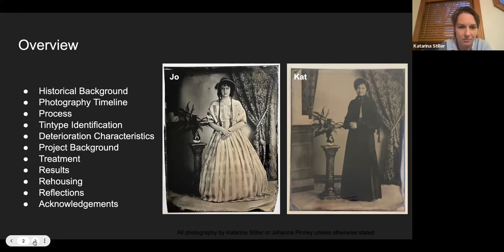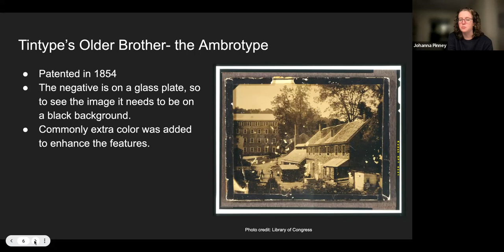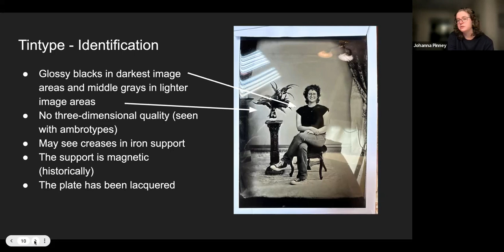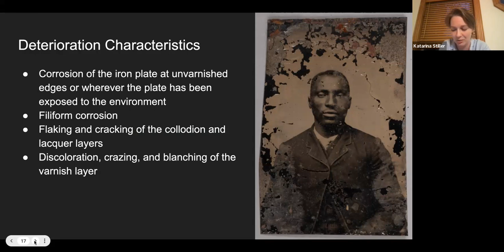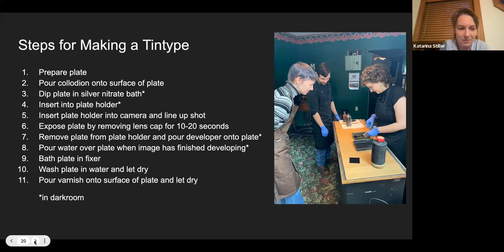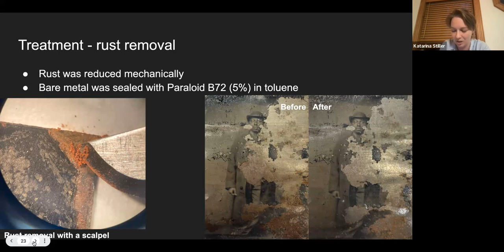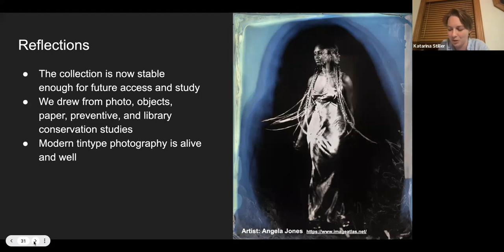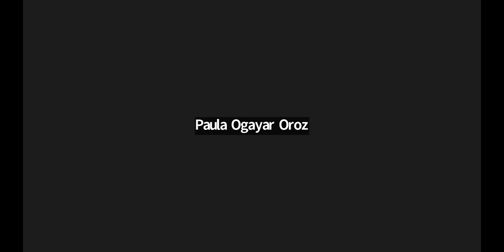Treating and Rehousing a Tintype Collection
Princeton Preservation Group Presents: Treating and Rehousing a Tintype Collection

By Johanna Pinney and Katarina Stiller

Unedited video of a Live Stream via Zoom, November 2, 2023

Abstract

In 2022, Winterthur Library acquired fifteen 19th-century tintype portraits of Black Americans. This talk details their conservation, which included research on tintype production, consolidation of flaking media, and rehousing in sealed packages.

Johanna Pinney is currently a rising third year library and archive materials conservation major, paper conservation minor, in the Winterthur/University of Delaware Program in Art Conservation (WUDPAC). She graduated from the University of Delaware in 2016 with a BA in art conservation, and minors in anthropology and German. Her pre-program work was varied, including assisting with the restoration of a 20th-c. steam locomotive at Shelburne Museum in Vermont, the Terrific Tuesday museum education project at Winterthur Museum, Garden & Library, and the treatment of a large painting currently at the Museum of the American Revolution. She spent time at Historic Odessa interning in paper conservation. She then spent over two years working in Kansas City, Missouri, at Heugh-Edmondson Conservation Services, LLC on many different paper and book conservation projects. The following two years were spent at Historic Deerfield in Massachusetts, where she focused on preventive conservation and the care of their many historic homes. Johanna is spending her third year working at a private paper conservation studio and at Dartmouth College Library.

Katarina Stiller is a rising third year library and archive materials conservation major and paper conservation minor at WUDPAC. She graduated from California State University, Long Beach in 2018 with a BFA in ceramics. After graduating, she gained a variety of pre-program experiences which have included working with UCLA Library, the Library of Congress, and the Margaret Herrick Library/Academy of Motion Pictures. During graduate school, she has interned with the Conservation Center of Art & Historic Artifacts and the University of Michigan Library, and she will be spending her third year at the University of Iowa Libraries.

About PPG

The Princeton Preservation Group has been meeting several times per year since 1983 to hear lectures on a wide range of topic relating to the preservation of cultural artifacts, including but not limited to books, manuscripts, artwork, furniture, photographs, tombstones, Lucy the Elephant, costumes, videotapes, and buildings. Recent meetings have been held in Manalapan, Princeton, New Brunswick, Morristown, and Lawrenceville.  Meetings are open to the public without charge.